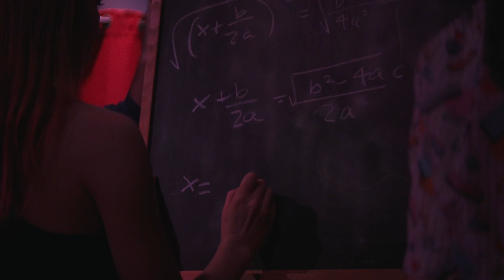G Log 703: Math Class